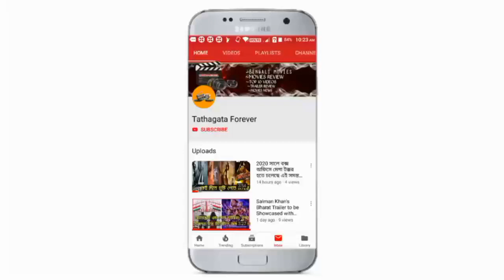Avijatrik (অভিযাত্রিক) : Upcoming Bengali Movie Update and new Star Cast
বাংলাদেশ আরফিন শুভর অভিযাত্রী মুভিতে অভিনয় করছেন না তিনি কিসের জন্য অভিনয় করবে না সেই সমস্ত ডিটেইলস কিন্তু আজ আমরা এই ভিডিওতে বলতে চেয়েছি চলুন জেনে ভিডিওটি আজ আমরা তাইলে শুরু করি